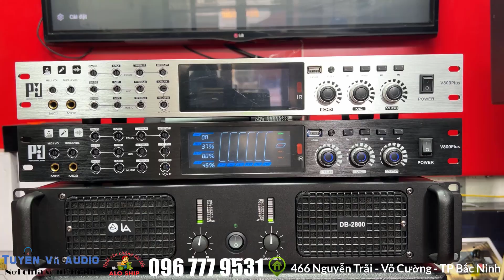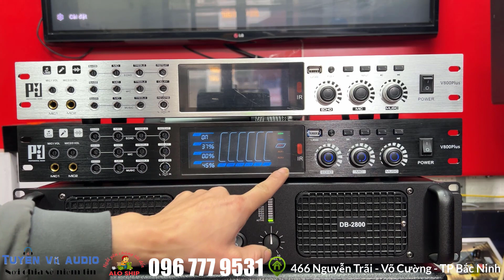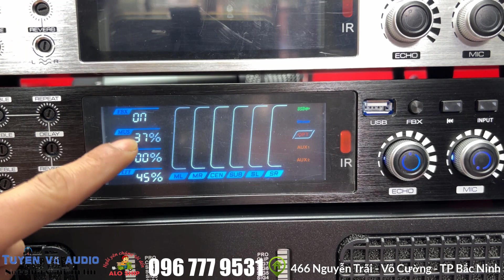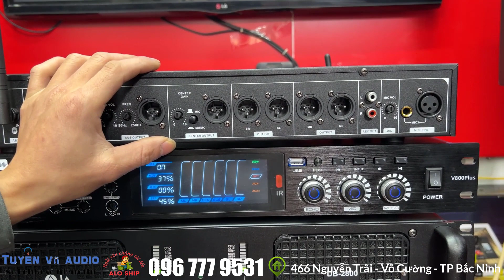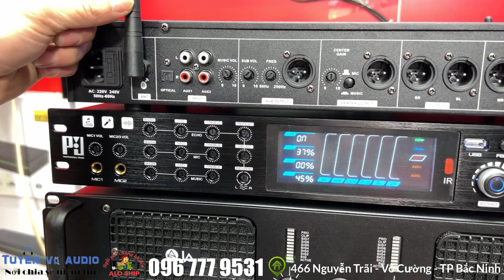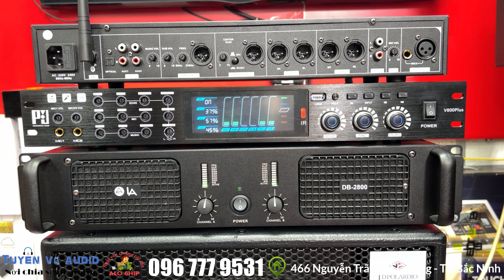Vang Cơ Lai Số PJ V800 Plus Xu Hướng Chất Âm Karaoke 2023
Giới thiệu về Vang cơ lai số PJ-V800 Plus
 Vang cơ lai số PJ-V800 Plus new 2022 được hãng chăm chuốt có thiết kế hiện đại, cuốn hút, sang trọng hai màu trắng, đen làm tăng tính lịch lãm của sản phẩm.
Vang cơ lai số PJ-V800 Plus được phủ sơn tĩnh điện giảm xước, vỏ được làm từ hợp kim cao cấp.

Mặt trước Vang PJ-V800 Plus được hãng bổ cục các nút chỉnh hợp lý, rõ ràng, logic giúp kể cả người mới cũng dễ dàng sử dụng. Các nút hiệu chỉnh chính như EFFECT, MIC, MUSIC và các nút chỉnh khác đặc trưng của các dòng vang cơ vẫn được hãng sử dụng nhưng làm đẹp và sang hơn.
Mặt trước Vang PJ-V800Plus có màn hình LCD hiển thị các thông tin, thông số khi hoạt động của vang số. Đặc biệt, Vang PJ-V800Plus trang bị chống hú thông qua “Nút FBX”, người dùng dễ dàng tắt bật chế độ bằng tay ( những dòng khác thì hãng mặc định chống hú sẵn, dòng này hãng cho tuỳ chỉnh giúp cho các gia đình có không gian hát rộng có thể bỏ chế độ FBX để tăng độ nhạy cho mic. )
Mặt sau của Vang cơ lai số PJ-V800 Plus:
. Có cổng cắm nguồn và các cổng kết nối
. Cổng sub và các nút chỉnh giúp cho tiếng âm trầm phát ra vượt trội
. Hỗ trợ 2 cổng canon ra loa chính
. Có anten thu sóng bluetooth mạnh mẽ giúp kết nối tín hiệu đầu vào qua bluetooth cho việc sử dụng điện thoại, tivi,….dễ dàng mà không cần dây kết nối.
. Kết nối cổng AUX1/AUX2 qua cổng av ( hoa sen ) hoặc cổng Optical trực tiếp qua telebox, tivi thông minh.

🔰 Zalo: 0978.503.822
🔰 Địa chỉ: 466 Nguyễn Trãi - Phường Võ Cường -  TP Bắc Ninh